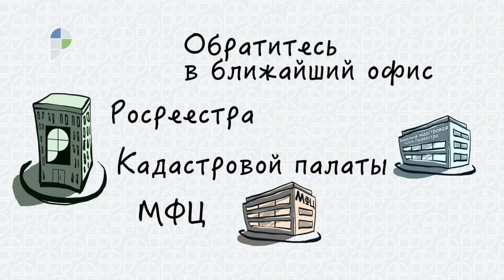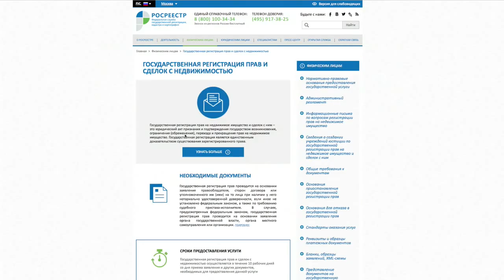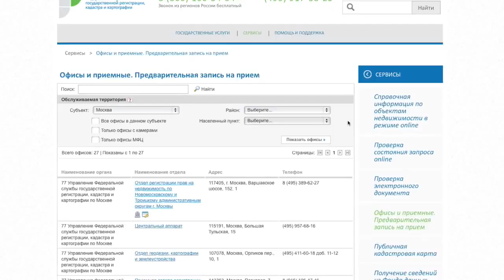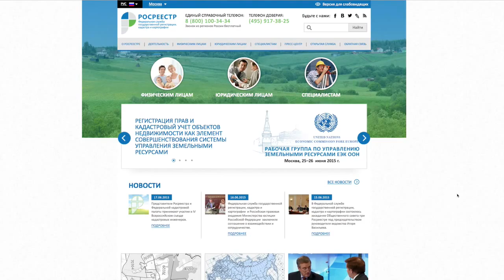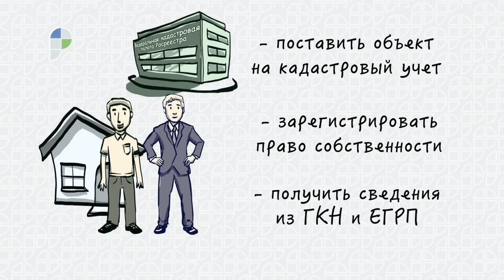Как сэкономить время - способы получения услуг